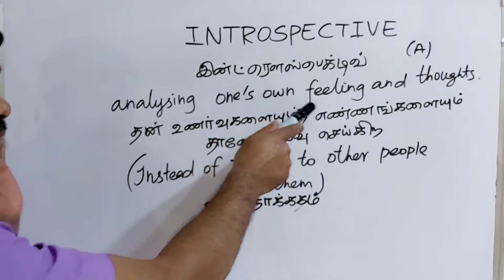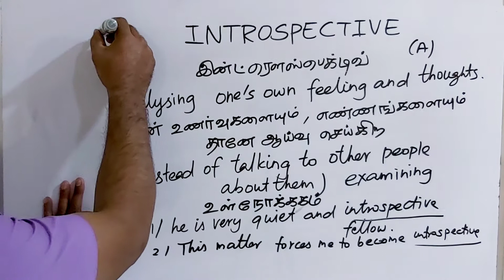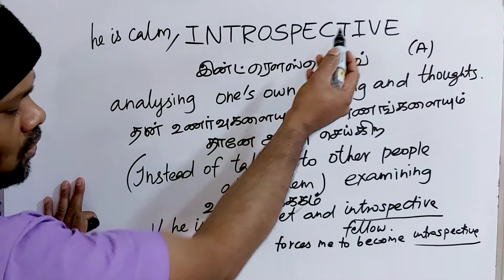INTROSPECTIVE tamil meaning/sasikumar